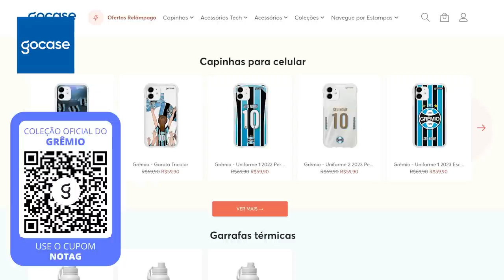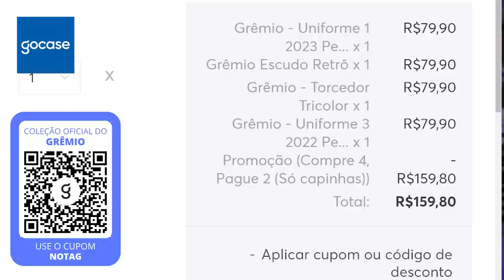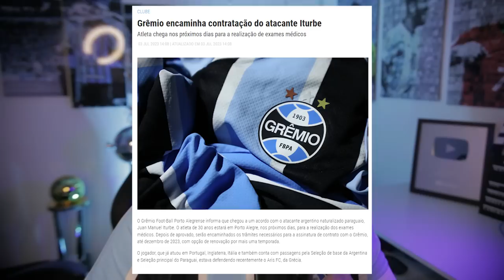🚨 OFICIAL! NOVO REFORÇO ANUNCIADO PELO GRÊMIO!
GRÊMIO ANUNCIA OFICIALMENTE NOVO REFORÇO, ITURBE!